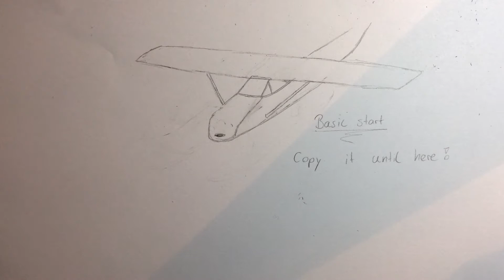How to draw a waterplane (EASY)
Drawing a waterplane! Join my survey.